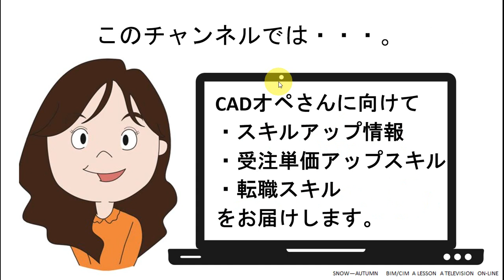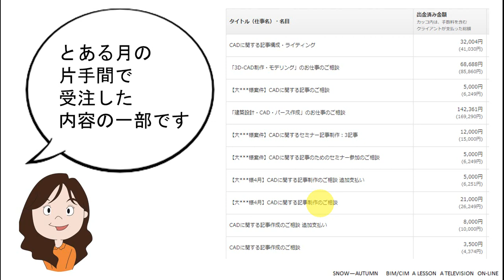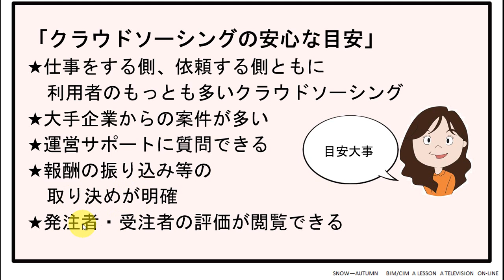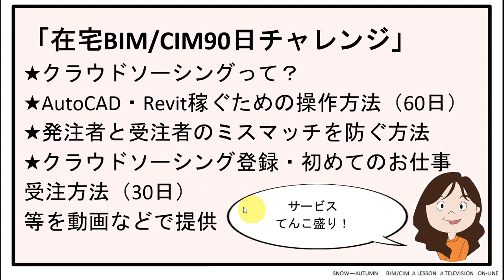【ステップ6】クラウドソーシングサイトの危険を回避する方法